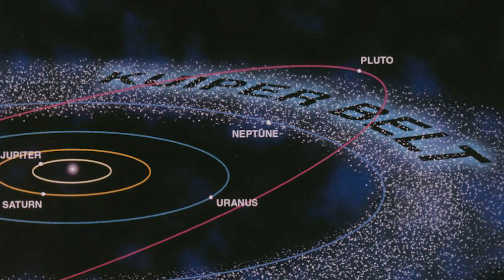Small Moon Discovered Orbiting Dwarf Planet In Our Galaxy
Scientists have discovered a small moon orbiting Makemake, a dwarf planet found at the edge of our solar system in the Kuiper Belt region.

2408 Lakeshore Blvd W.